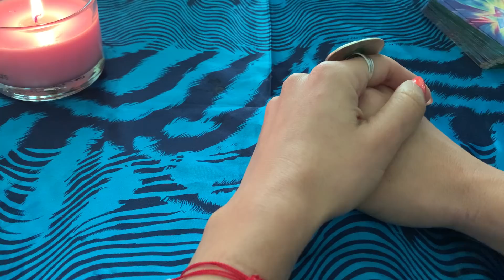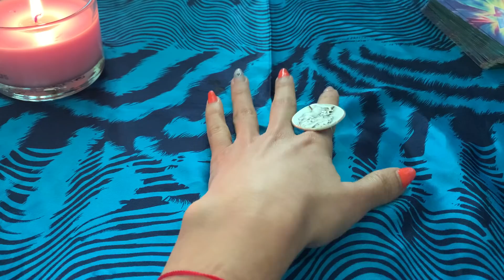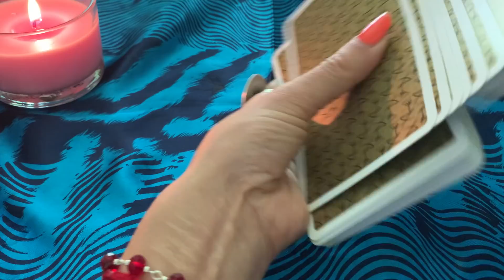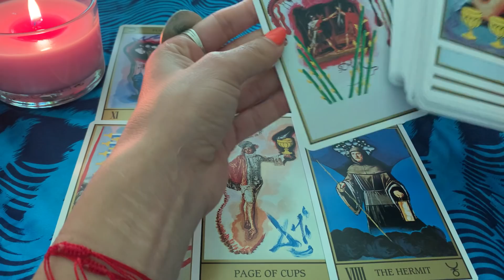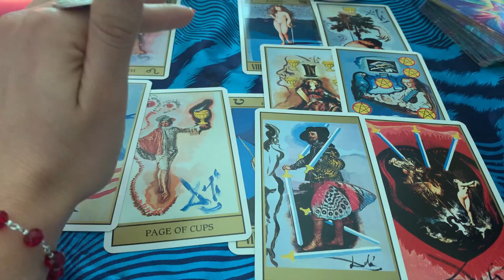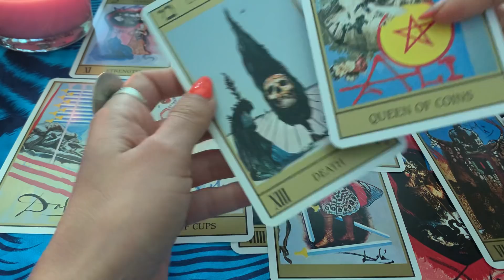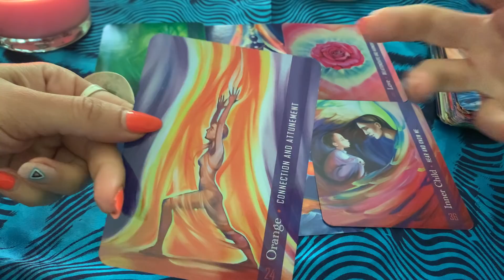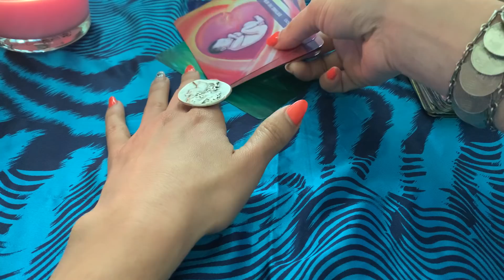❤️❤️❤️Al cerrar la puerta 🚪 nos amamos sin control ❤️❤️❤️❤️